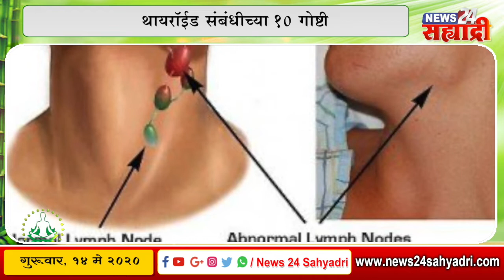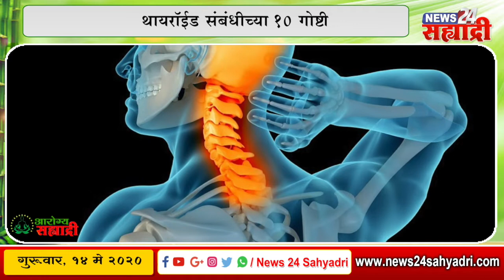आरोग्य सह्याद्री - थायरॉईड संबंधीच्या 10 गोष्टी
Description
News 24 Sahyadri is a 24 hour Marathi language news channel based in Ahmadnagar with strong reporters across Maharashtra and India. Our young and dedicated team is empowered with the vary latest technology in news gathering, live news, studio and newsroom automation systems. It was launched on 25 March 2020 by Mr. Shivaji Shirke and Daily Nagar Sahyadri News paper on joint venture basis. This channel broadcast news throughout the day along with exclusive interviews, talk shows, group discussions which has enabled them to gather a very strong viewer.
For ADVT - 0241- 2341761 or 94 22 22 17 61